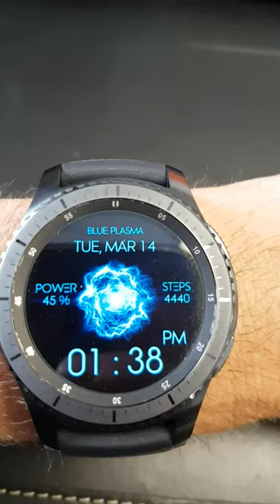Blue Plasma watch face